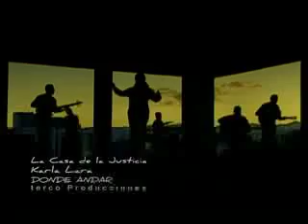La Casa de la Justicia - Karla Lara - Honduras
The House of Justice is a music video from the Honduran artist Karla Lara. Video by TERCO productions.